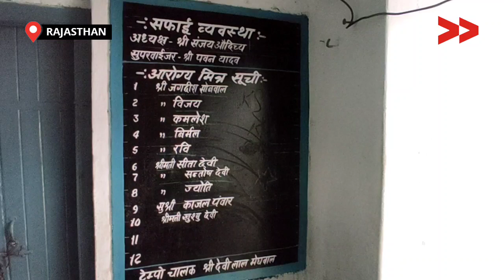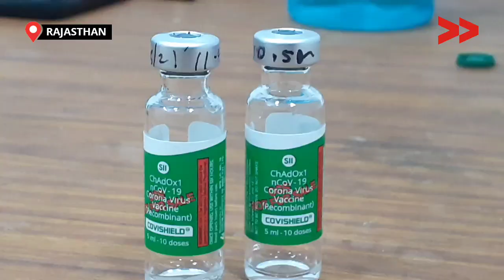सफाईकर्मी को जल्द लगे COVID 19 का टीका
राजसमंद जिले के  गांव देलवाड़ा में एक निजी संस्था नागरिक विकास मंच जो कि गांव में सफाईकर्मी के साथ काम करती है उन्हें अब  गांव में कोविड-19 के बढ़ते मामले के कारण डर|

आरोग्य मित्र के द्वारा यह मांग आ रही है कि उन्हें भी जिस प्रकार सरकारी क्षेत्र में काम करने वाले सफाई कर्मी व अन्य लोगों को भी कोविड-19 की वैक्सीन लगाई जा रही है उसी तरह आरोग्य मित्र देलवाङा  में काम करने वाले लोगों को भी भी जल्द वैक्सीन लगाए जाएं ताकि हम भी कोविड-19 की चपेट में आने से  बच सके सुरक्षित हो सके|

Community Correspondent Shambhu Lal reports from Rajsamand, Rajasthan for Video Volunteers.